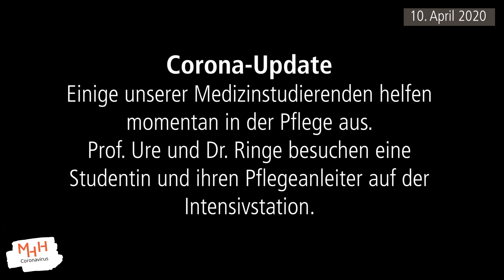Corona-Update: Medizinstudierende helfen in der Pflege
Unsere Pflegenden bekommen in dieser Zeit viel Unterstützung von Medizinstudierenden, die in dieser besonderen Situation aushelfen.  Vielen Dank für das tolle Engagement!